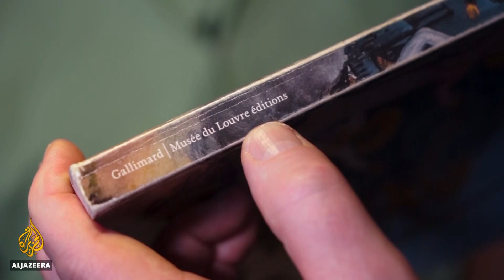Painting a 'divine intervention' story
It is a historic Mexican tradition. Giving thanks by painting a story in which someone believes there was divine intervention.
For hundreds of years, people have captured the moment when they felt their prayers were answered in what is known as ex voto, or devotion.
The stories range from the saving of life to slightly surreal. The common connection is they believe praying to a Christian saint brought them what they wanted or needed. And they are as popular today as pieces of art.
Al Jazeera's Alan Fisher reports from Mexico City.